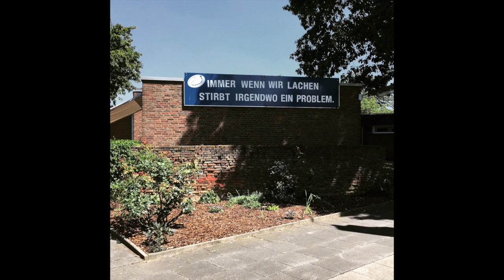Wremen (am Ende)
Text und Foto: Marc Degens
Sprecher: Arnold (ElevenLabs)